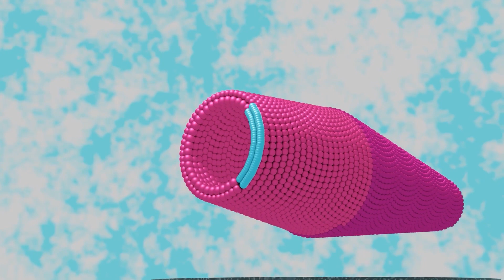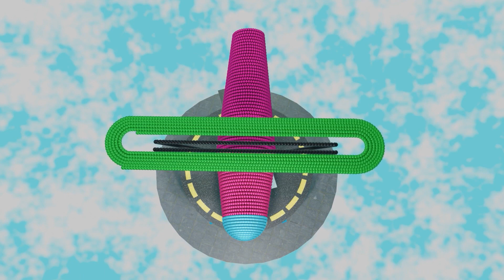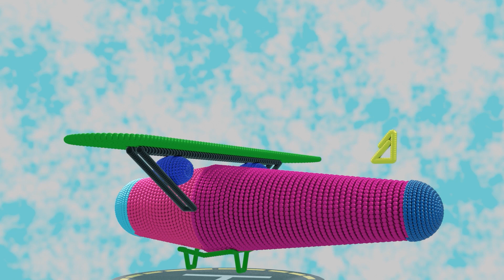Jet airplane & aircraft making with beautiful color balls in blender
Learn colours with Jet Plane making with balls animation in blender by using modifers